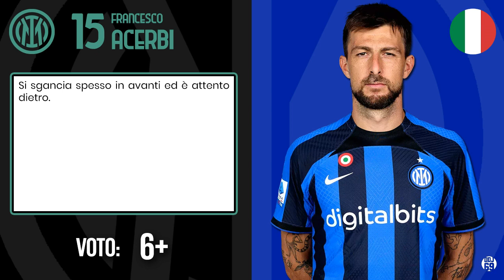[PAGELLINTER] Serie A 2022/23 | 29. Giornata | Salernitana-INTER 1-1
Inter di nuovo beffata, stavolta al 90' da un tiro impossibile (anzi, un cross sbagliato in realtà..) dell'ex Candreva che scavalca Onana con una traiettoria mai vista e si infila nel sette, togliendo ai nerazzurri una vittoria stra-meritata.
In vantaggio con Gosens dopo 7 minuti, i nerazzurri hanno tenuto basso il ritmo ma creato tante occasioni, ma senza un briciolo di fortuna. Almeno 4 gli interventi miracolosi di Ochoa, poi un palo di Barella e una traversa di Lukaku. Un gol mangiato assurdamente da Lautaro e la beffa finale.
Qui non serve lo psicologo, serve un esorcista.